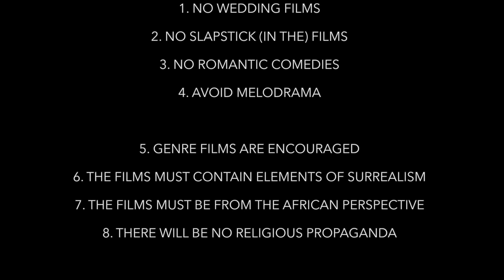S16 Film Festival 2023 | S16 Manifesto Updated - "TO GOD BE THE GLORY" Now Encouraged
"To God Be The Glory" Now Encouraged after Closing Credits.